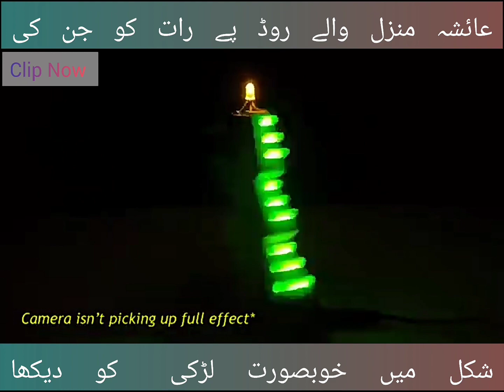horror Ayesha manzil road at Karachi Clip Now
CLIP NOW